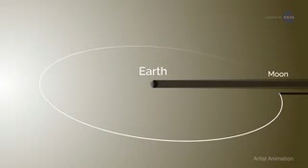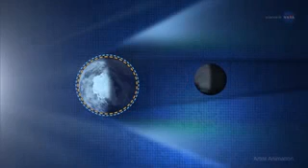Watch lunar eclipse TODAY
Word(s) of the day: "super blue blood moon" - ultra-rare lunar event occurring today, combining a blue moon (second of two full moons in a calendar month), a supermoon (when the moon's perigee coincides with fullness) & a lunar eclipse, casting a red ("blood") shadow on the moon.